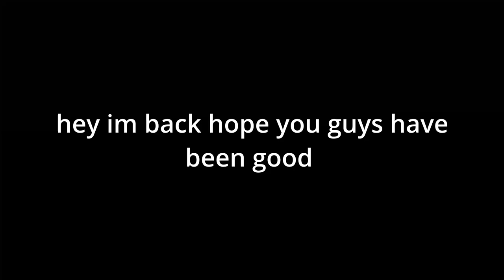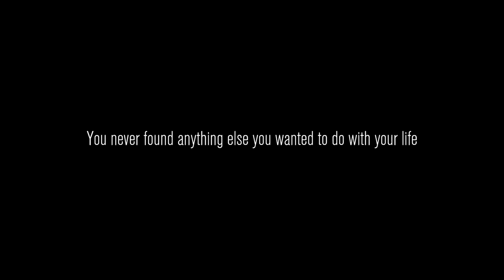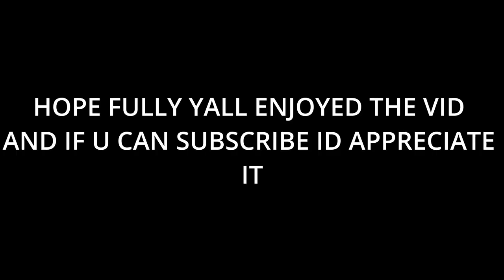Content Warning ...random moments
a vid of random funny stuff while we played content warning